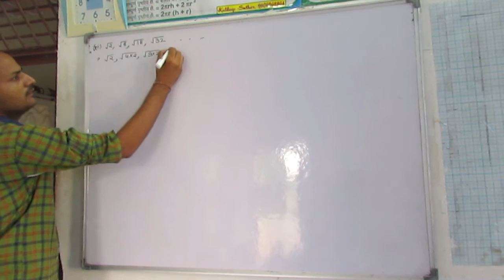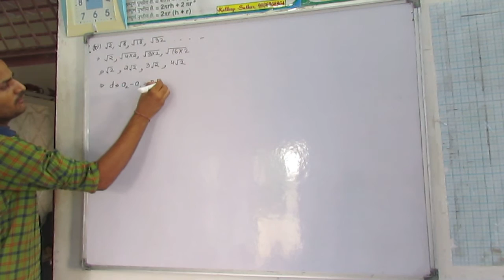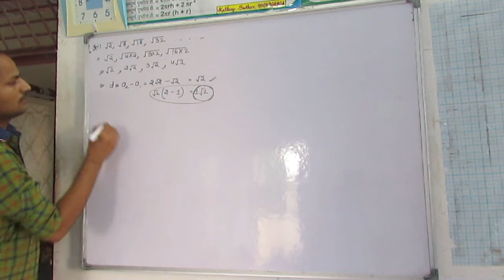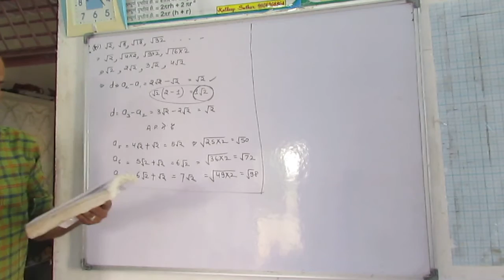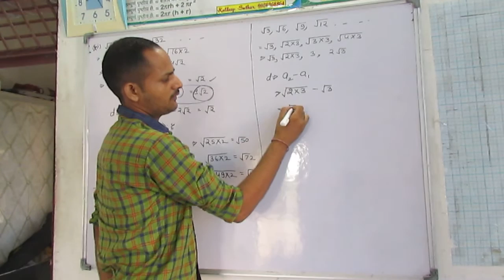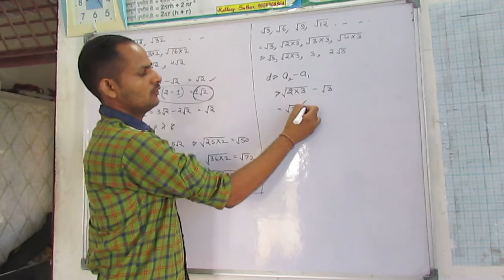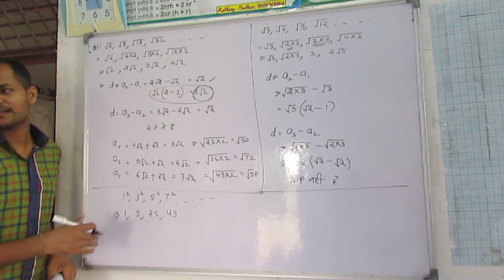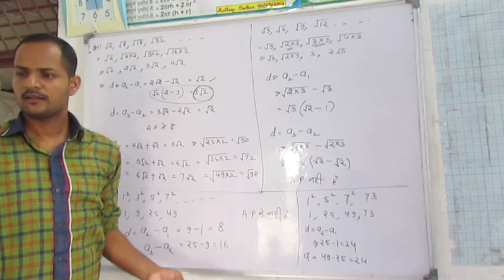Ex 5.1 (xii) to (xv) Ch 5 Arithmetic Progession Class 10 Maths Cbse Ncert Solution RBSE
Ex 5.1 (xii) to (xv) Ch 5 Arithmetic Progession Class 10 Maths Cbse Ncert Solution In Hindi